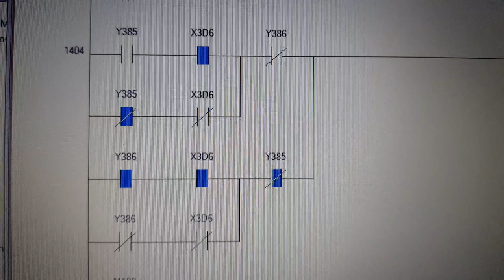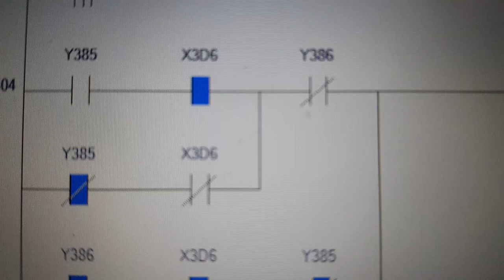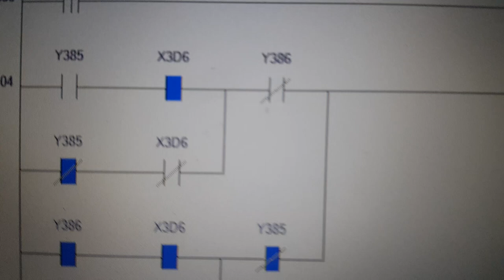Spray pump and Pressure switch alarm generation logic ladder: PLC programming